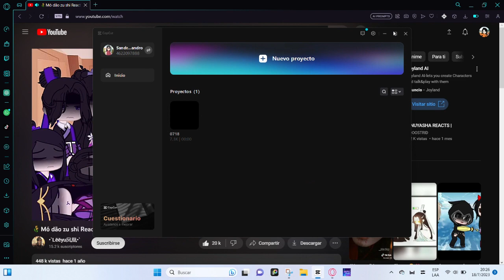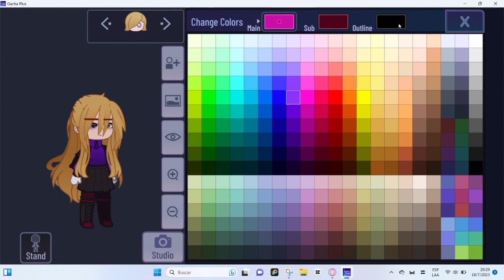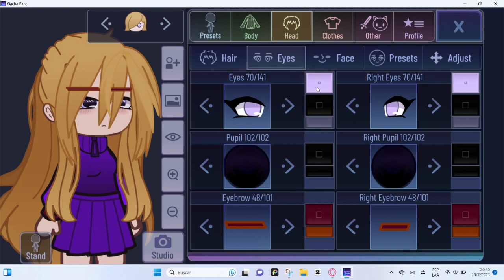reinicio de personajes